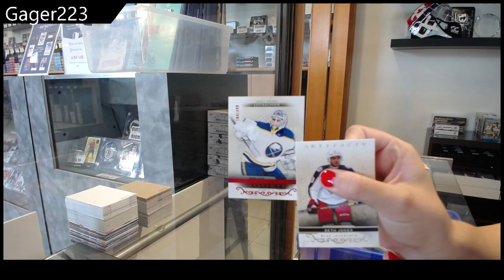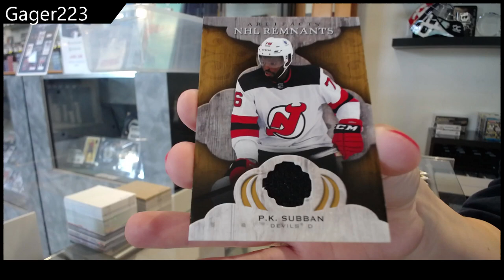Gager223's 2021-22 Upper Deck Artifacts Hockey Box Break